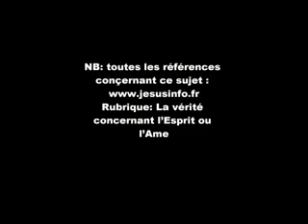je regrette d'être Chrétien, l'islam est mon choix